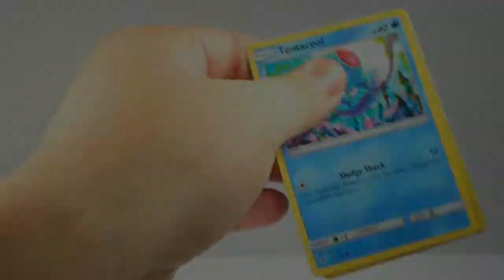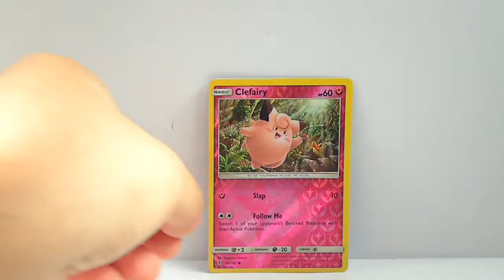POKEMON TCG SUN & MOON GUARDIANS RISING | DOLLAR TREE 6 PACK OPENING #31 |By ransmo5